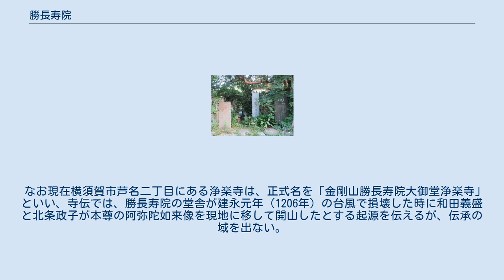勝長寿院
勝長寿院跡 地図 勝長寿院（しょうちょうじゅいん）は、神奈川県鎌倉市雪ノ下にあたる相模国鎌倉大御堂ヶ谷に、鎌倉時代初期に源頼朝が建立した寺院である。
阿弥陀山勝長寿院と号す。
大御堂（おおみどう）、南御堂（みなみのみどう）とも言う。
鶴岡八幡宮、永福寺と共に当時鎌倉の三大寺社の一つであったが、現在は廃寺となっている。
 元暦元年（1184年）、源頼朝が父・義朝の菩提を弔うための寺の建立を大御堂ヶ谷の地に定め、11月26日に地曳始の儀を行った。
 頼朝は後白河院に依頼して義朝の首を探し出し、義朝とその腹心・鎌田政清の首は院の勅使となった大江公朝によって鎌倉に届けられた。
文治元年（1185年）9月3日、義朝の遺骨と政清の首は南御堂の地に埋葬され、頼朝の他は平賀義信とその子息・惟義、源頼隆ら平治の乱関係者のみが立ち会いを許された。
10月24日に堂舎が完成し盛大に落慶供養が行われた。
 同院の本尊は阿弥陀如来像で、南都（奈良県）から招かれた奈良仏師の成朝が製作した。
また本尊背後の浄土壁画を鎌倉宅磨派の祖・宅磨為久が担当した。
 源氏の菩提寺の性格が濃く、源氏関係者の供養が行われている。
三代将軍源実朝は、暗殺されたのち勝長寿院の傍らに葬られた。
 その後康元元年（1256年）12月に火災のため伽藍が焼失したが、正嘉2年（1258年）に北条時頼により再建されている。
しかし、その後も火災が多く永仁3年（1295年）11月にも焼失。
正中2年（1325年）には同じく焼失した建長寺とともに再建費用を得るため、元との交易を行う寺社造営料唐船（いわゆる建長寺船）が派遣された。
 元弘3年（1333年）5月の鎌倉幕府滅亡後も、勝長寿院は鎌倉を治めた足利氏の鎌倉公方より尊重されたが、足利成氏（古河公方初代）が享徳4年（1455年）に鎌倉から下総国古河に移り、同寺の門主であった成潤（成氏の兄弟）も反成氏勢力に擁される形で日光山で挙兵すると、同寺は顧みられなくなって荒廃した。
 住宅地化しており、鎌倉市雪ノ下4丁目6-20付近に「勝長寿院旧蹟」の石碑と供養塔がある。
 なお現在横須賀市芦名二丁目にある浄楽寺は、正式名を「金剛山勝長寿院大御堂浄楽寺」といい、寺伝では、勝長寿院の堂舎が建永元年（1206年）の台風で損壊した時に和田義盛と北条政子が本尊の阿弥陀如来像を現地に移して開山したとする起源を伝えるが、伝承の域を出ない。
ちなみに現在浄楽寺にある阿弥陀如来像の作者は運慶である。